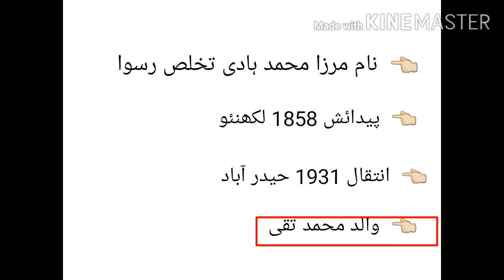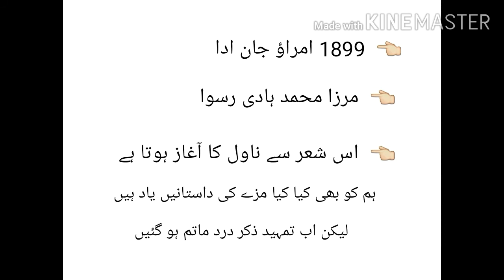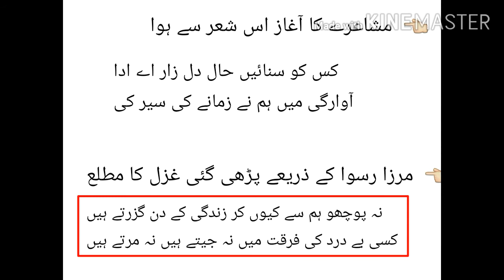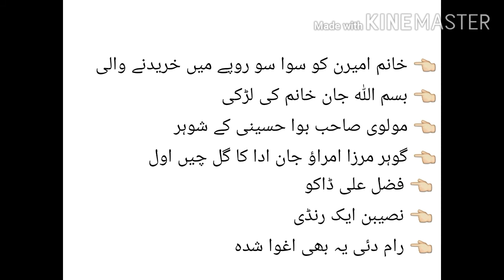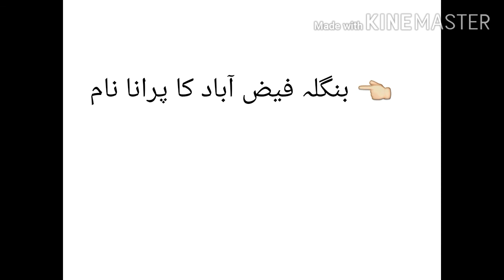Novel Umrao Jaan Ada by Mirza Hadi Ruswa | NTANET | ناول امراؤ جان ادا مرزاہادی رسوا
اس ویڈیو میں ناول امراؤ جان ادا کے بارے میں مختصر معلومات دی گئ ہے جو مرزا محمد ہادی رسوا نے لکھا ہے امید ہے آپ کو ویڈیو پسند آیا ہو اگر آپ کو ویڈیو پسند آیا ہو تو  لائک کیجے شئیر کجیے اور سبسکرائب کجیے  شکریہ

your search :-